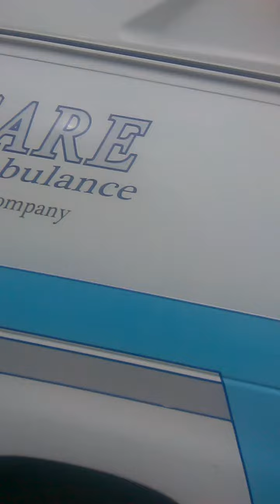Care ambulance on scene